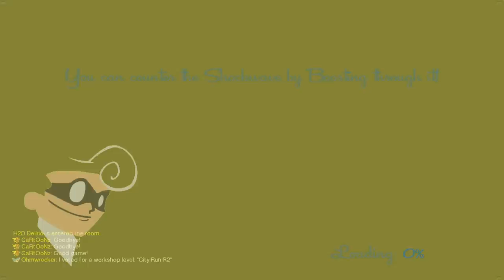SUPERSHARK TO THE RESCUE! | Speedrunners #9 Ft. Delirious / Cartoonz / Gorilla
We're running, with speed, yes... SPEEDRUNNERS returns! :D